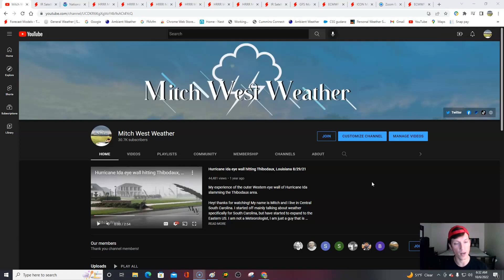Thursday weather forecast! 10/6/22 Tropical troubles in the Caribbean. Big cold front on the way!